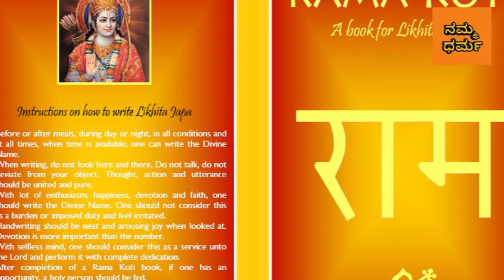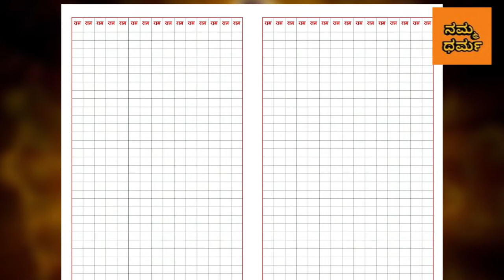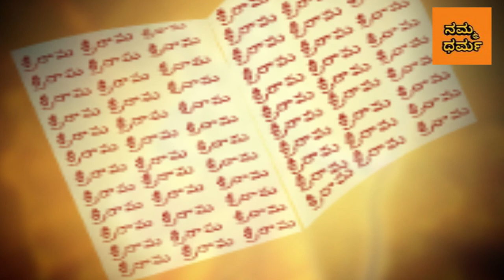ರಾಮಕೋಟಿ ಬರೆದರೆ ನಿಮ್ಮ ಜೀವನ ಬದಲಾಗುತ್ತೆ...! | Namma Dharma